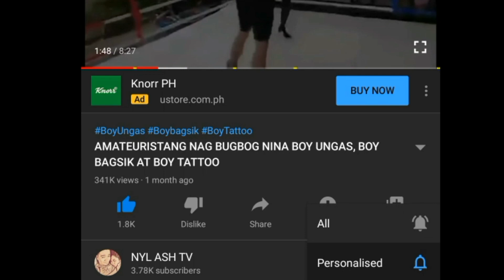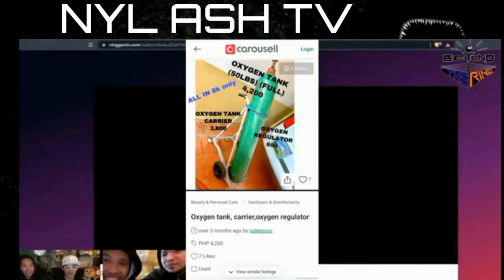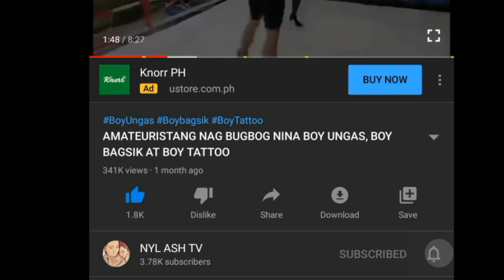CHAMP NONITO DONAIRE, LAUGHTRIP KAY HARING DAVID | BOSS MG PLANONG KASOHAN SI HARING DAVID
Napaka laughtrip ang reaction ng ating WBC WORLD Champ na si The Flash Nonito Donaire Jr. kay Haring David Lontayao, at Boss MG planong kasohan si Haring David dahil na injured si Boy Ungas sa pagbato nya ng Mic.